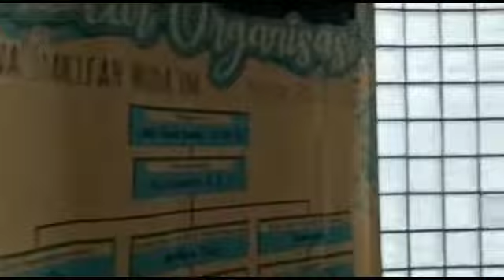Ma'had Al-Jamiah UIN Syarif Hidayatullah Jakarta | Vlog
Profil Ma'had